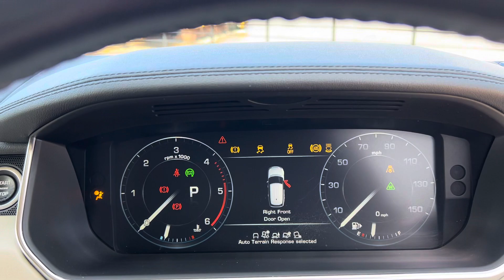FOR SALE!! 2013 Range Rover Vogue SE TDV6 Automatic